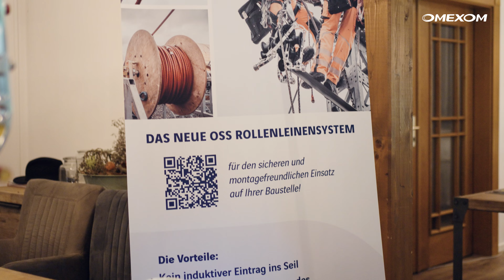Omexom & TenneT: HSE-Test des OSS-Rollenleinensystems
Kürzlich wurde das von Omexom, Sepa-Tech und Seilflechter gemeinsam entwickelte OSS-Rollenleinensystem erfolgreich im Rahmen eines HSE-Tests unter realen Einsatzbedingungen getestet. Die Durchführung des Versuchs erfolgte in enger Kooperation mit der TenneT.